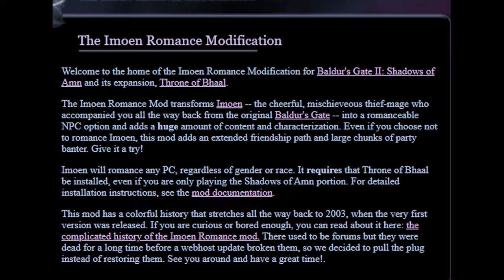Baldur's Gate 2 companions be like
BG2 is a good game

0:00 Viconia DeVir
0:12 Introduction
0:20 Jan Jansen
0:26 Jaheira
0:34 Haer'Dalis
0:43 Edwin Odesseiron
0:51 Enhanced Edition companions
1:03 Minsc
1:12 Sarevok Anchev
1:26 Imoen
1:32 Anomen Delryn
1:45 Korgan Bloodaxe
2:00 The End